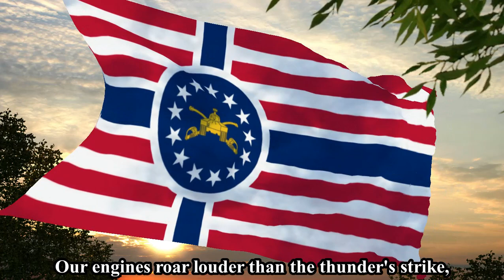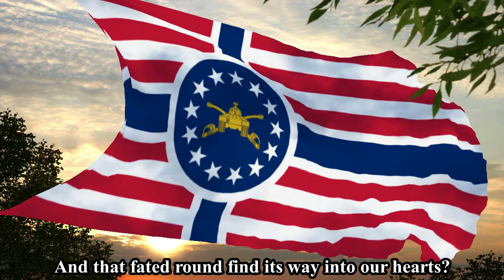"Tanker's Hymn" - American tank song by "Legionary Choir"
A lovely version of "Panzerlied" by a channel called "Legionary Choir". Both the song, and the fictional U. S. tank flag, would be used by the armoured forces of my Nationalist America.